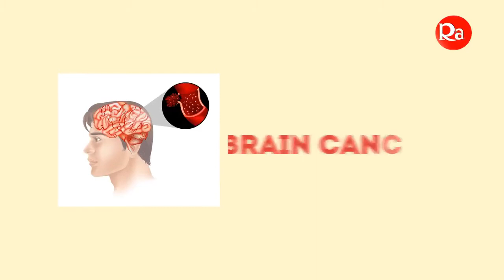ক্যান্সার আর নয় ভয় | স্তন ক্যান্সার নিয়ে ভ্রান্ত ধারণা | Breast cancer treatment